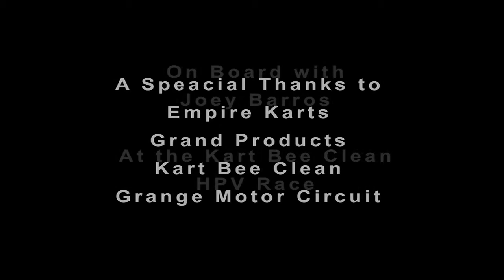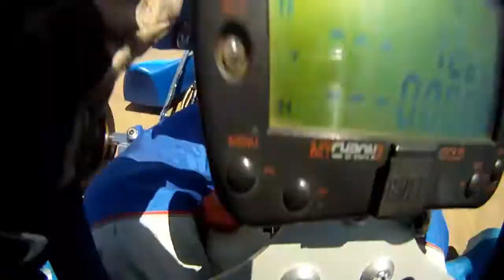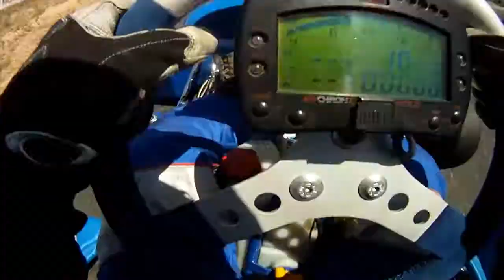Joey Barros Kart bee Clean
On board with Joey Barros at the Kart Bee Clean Grange Race. Music by Kaskade - I remember